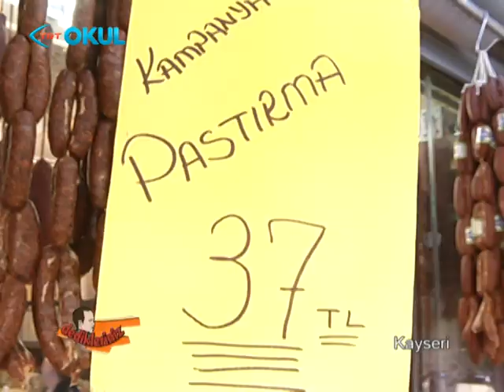Dedikleriniz 95. Bölüm Kayseri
Trt Okul'da Yayınlanan Dedikleriniz Programının Kayseri'de çekilen 95. Bölümü